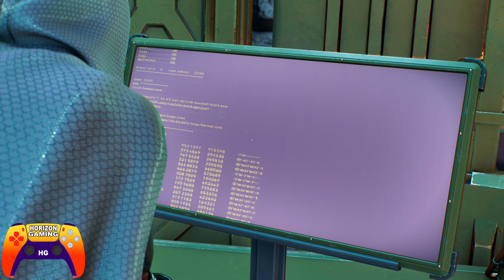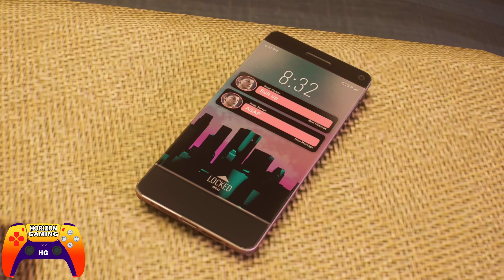Bad Guys on the Block - Marvel's Spider-Man 2 PS5 Console Controller